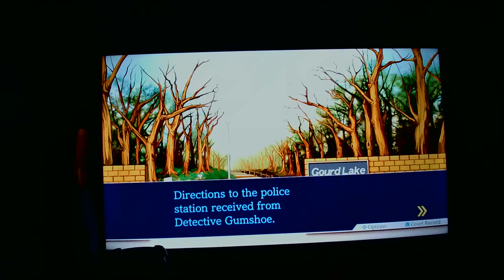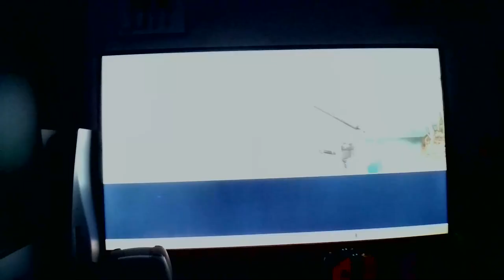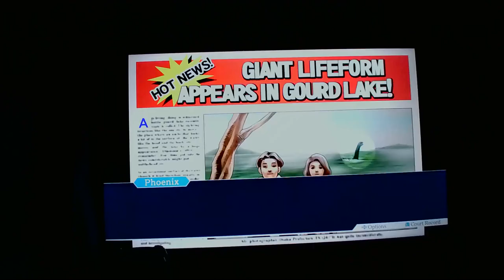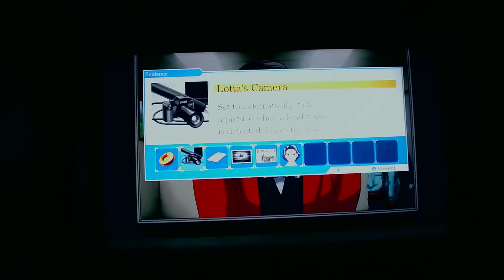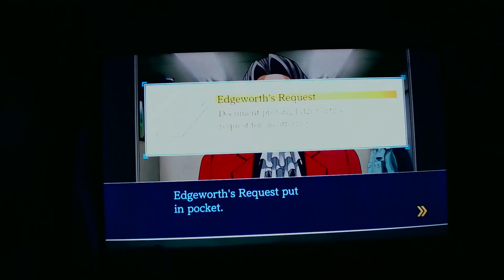Lets Play Phoenix Wright Ace Attorney 15: Over the Edge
Whoda thunk we'd have to defend Edgeworth?